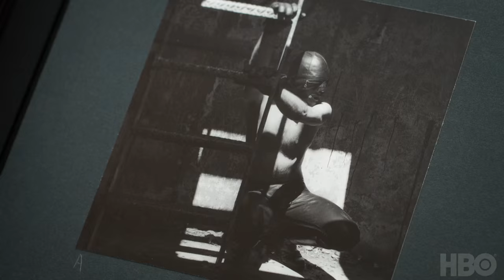Mapplethorpe: Look at the Pictures (HBO Documentary Films)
Mapplethorpe: Look at the Pictures premieres Monday, April 4 at 9pm, only on HBO.

It's HBO.